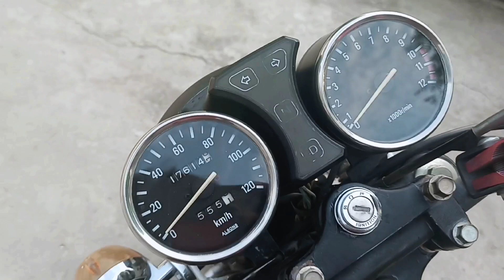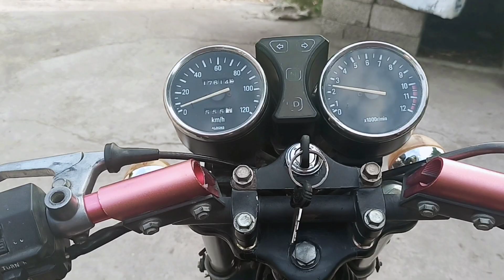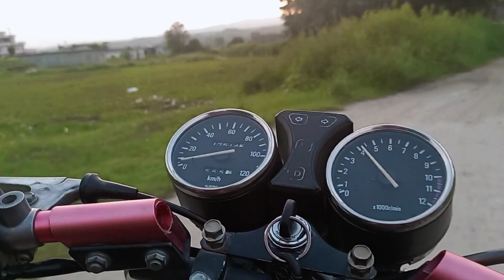Daily routine in village || vlog 3